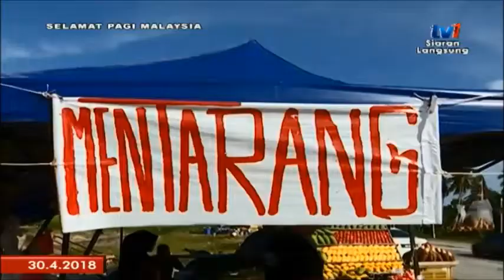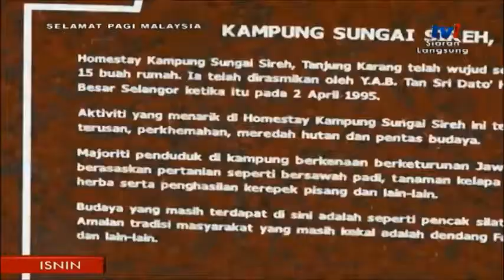SPM 208 – LANGSUNG: TANJUNG KARANG SELANGOR [30 APRIL 2018]